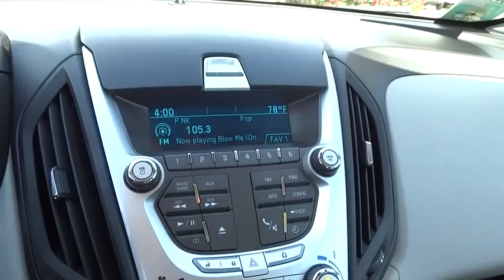2010 Chevrolet Equinox San Antonio, Austin, Houston, New Braunfels, Helotes, TX N52188A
2010 Chevrolet Equinox

Gunn Nissan
12838 San Predro